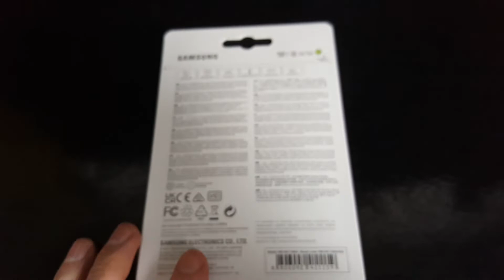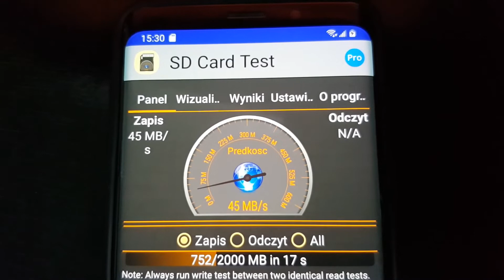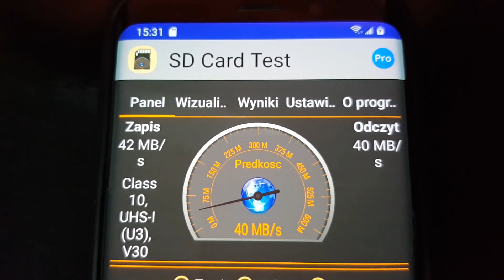SAMSUNG EVO PLUS 128GB karta microSD rozpaka i test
samsung flash drive 64gb
128GB
V30
A2
XC1
3